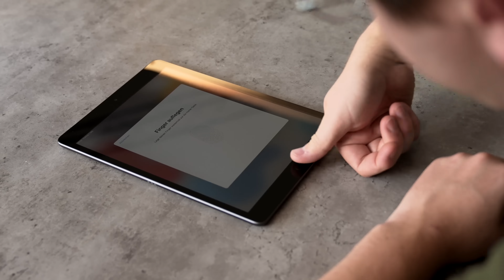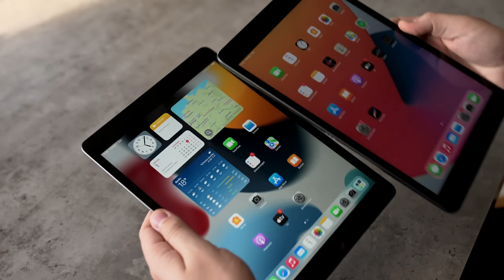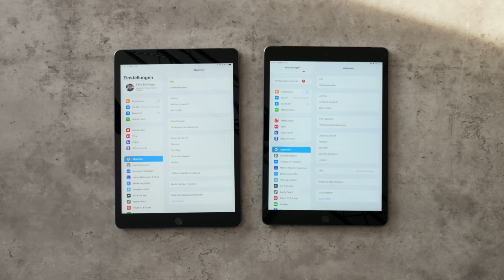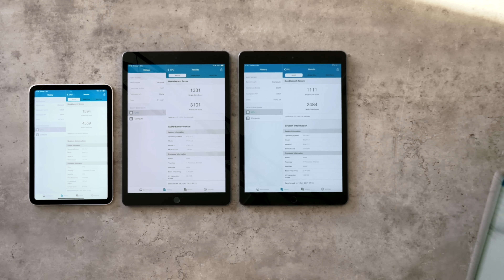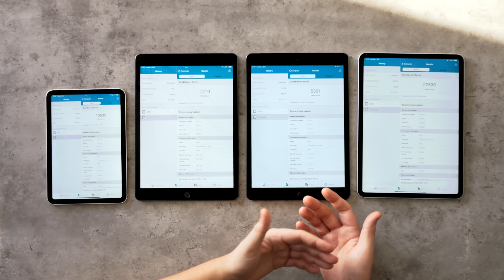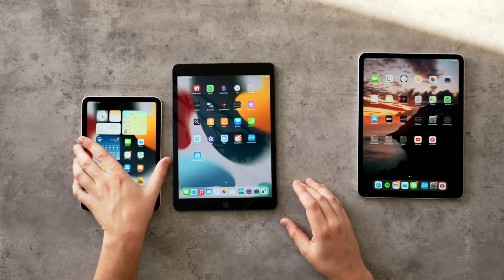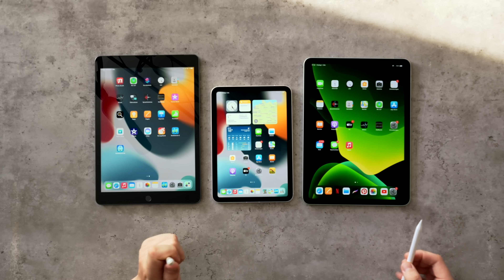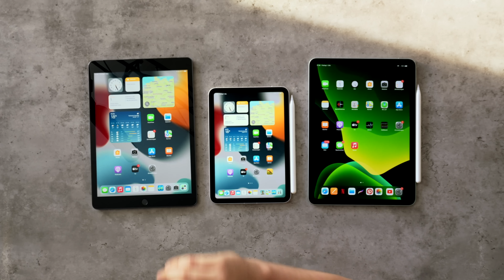Das beste Tablet unter 400€ wurde besser: iPad 9 Unboxing!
Apple hat das günstigste iPad in die neunte Generation geschickt. Ich packe das Tablet mit euch aus und kläre die Frage, was sich da eigentlich genau getan hat. Viel Spaß!